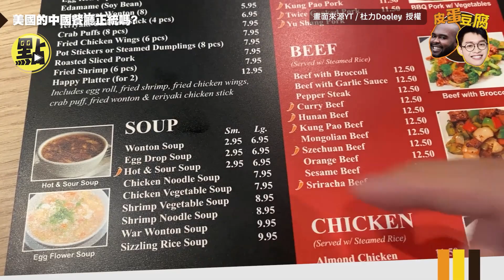【每日即時】美國的中國餐廳正統嗎??? 竟有「這種料理」美國人這樣說